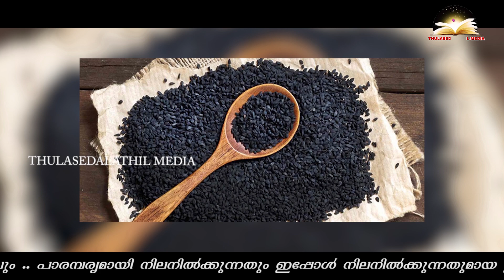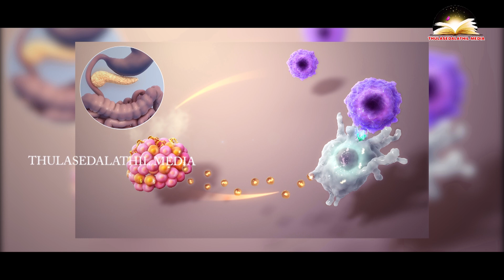Black cumin seeds| Caraway seeds benefits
This seed benefits Cancer, Cholesterol problems,Cold/Congestion, Diabetes, Type 2,etc...
സന്ദർശിക്കൂ... Please .🏃🏃🏃

,🏂🚴🚣യാത്രകൾ ഇഷ്ടപ്പെടുന്നവർക്കായ്.

✍️✍️✍️ നിങ്ങൾക്കും പ്രതികരിക്കാം...